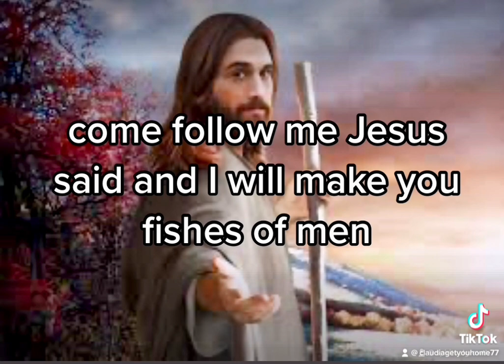CHRIST IS CALLING YOU! WILL YOU ANSWER? YES OR NO?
Come Follow Jesus